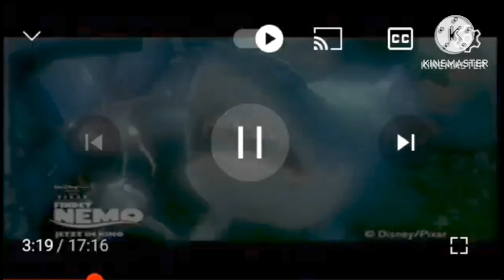sofy Thailand boy girls 2010